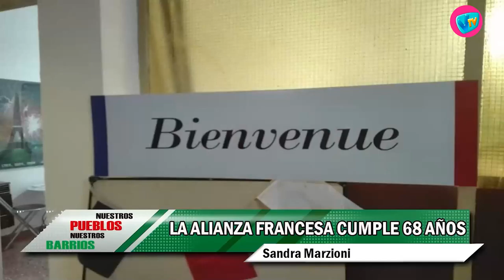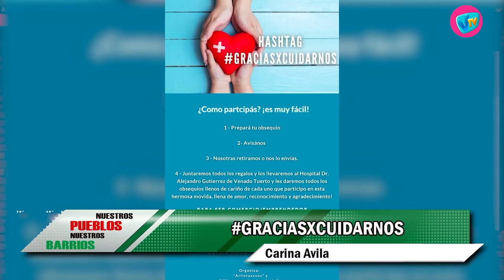NUESTROS PUEBLOS - 11 de Junio de 2021